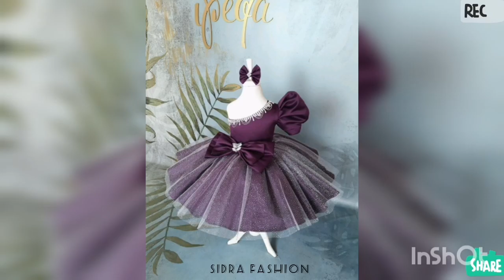One shoulder babygirl dress designs/floral puff frocks/colourful frocks/@sidrafashion204